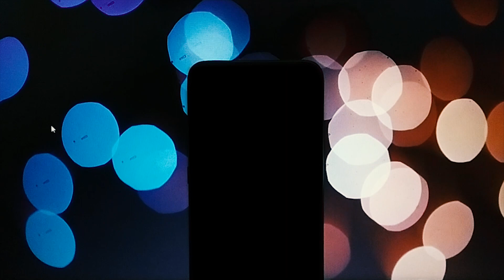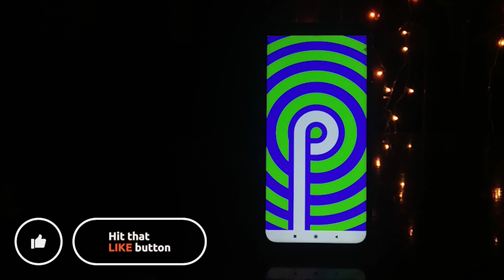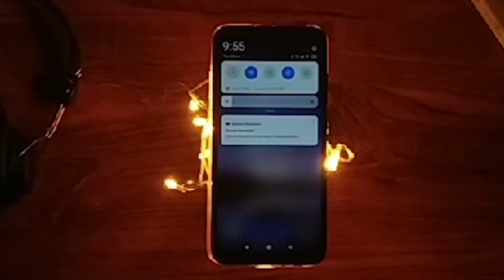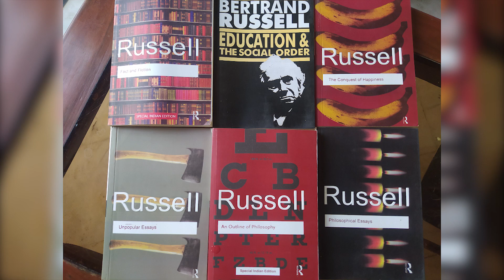REDMI NOTE 8 | Long Term Review | Phoned | Pakistan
Hey, This is my experience and my views about REDMI NOTE 8. I have been using it for about 5 to 6 months and I felt like having a video telling how well the smartphone stood to the test of the time was needed. I didn't want the video to be a very long video, so I kept it simple and to the point. Hope it is perceived positively. Looking forward to your reaction!

► Product/s in the Video:
    Xiaomi Redmi Note 8 (Aura Blue)

► Timestamps:
    0:00  - Intro - B-Roll
    0:43  - Specs
    1:18  - Hardware
    2:02 - Software
    2:40 - Camera
    3:19 - Battery
    3:31 - Verdict
    3:50 - Outro

Signing off for now,
Zed
Stay Phoned!